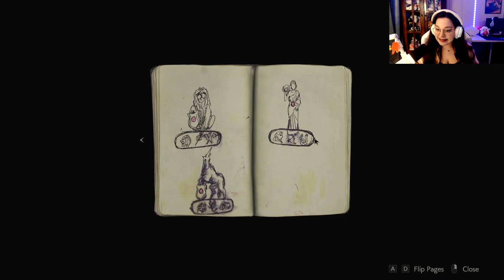LEGENDARY COP RETURNS! | Resident Evil 2: Remake #1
🌠Hello my little stars!!!🌠 Welcome to residentevil2remakeleon ! Starting a new series where we play as none other but the legend himself, Leon Scott Kennedy! Stay tunned to see the adventure of our favorite cop! :3 ❤️

Love every single one of you that come across my videos and join the star family! ✨ Have a great day and shine bright! :3 ❤️❤️❤️